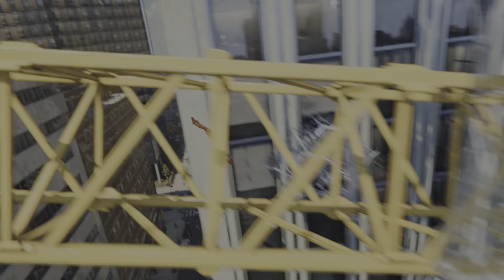Marvel's Spider-Man SCARLET spidey